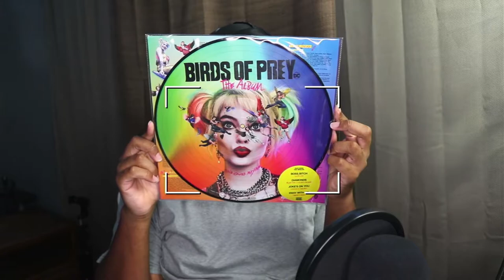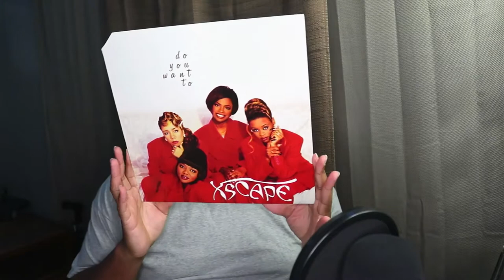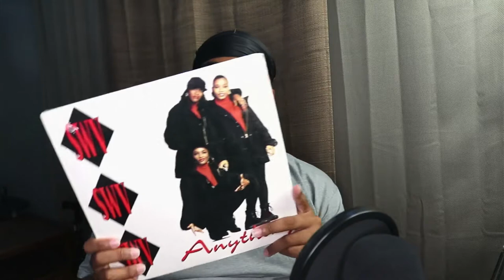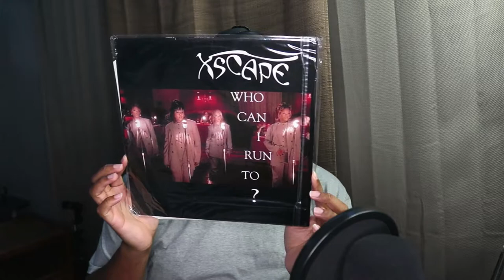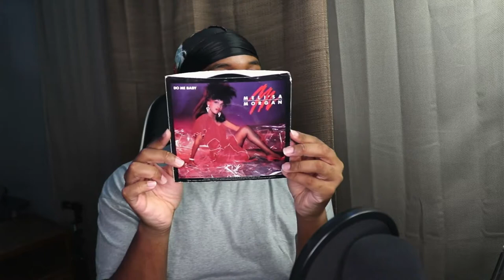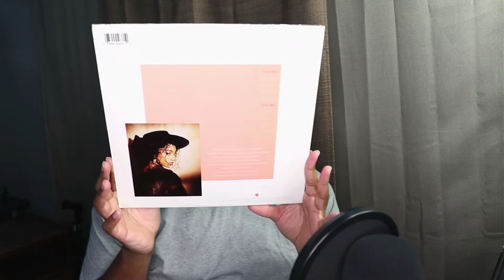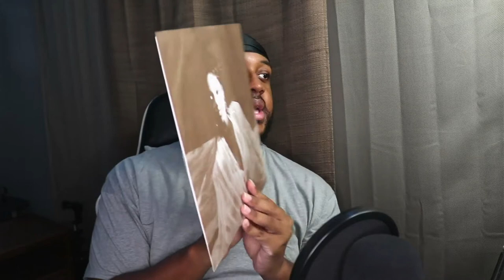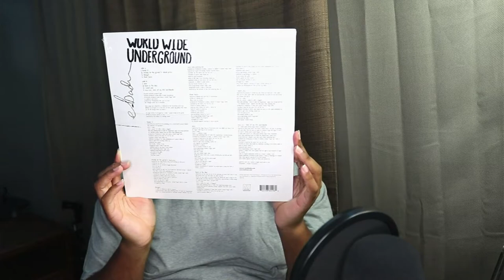Unboxing 10 Vinyl in one video